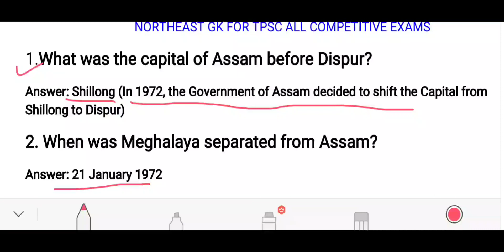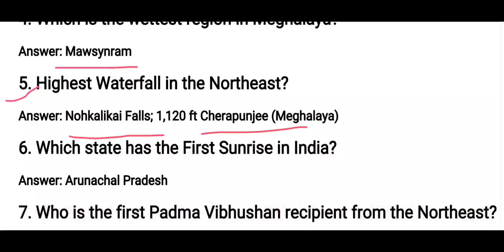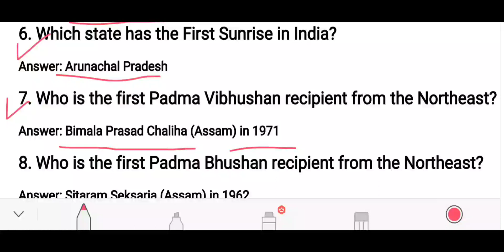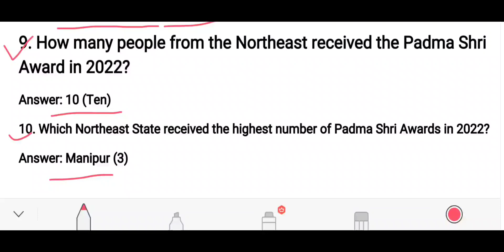Northeast Gk Part 3//TPSC LDACT, KOKBOROK ASSISTANT PROFESSOR, Panchayat Executive officer etc